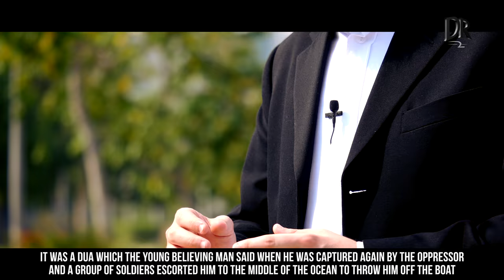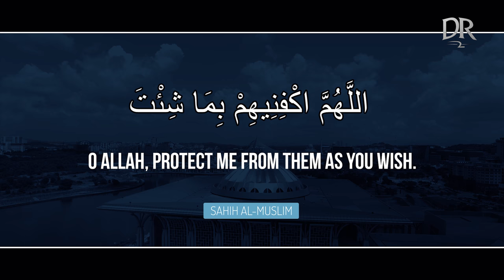Dua To Protect Yourself From Any Danger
Dua To Shield You From Danger

اللَّهُمَّ اكْفِنِيهِمْ بِمَا شِئْتَ

(Allahummak-fineehim bima shi/ta)

O Allah, protect me from them with what You choose (or as You will).